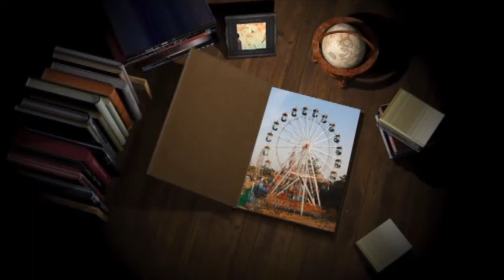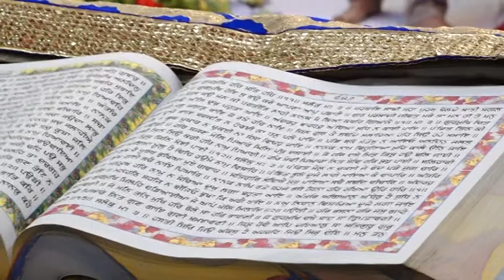317A 26 11 2017 Bhog Sw Mahinder Singh Kalyan Ludhiana DVD